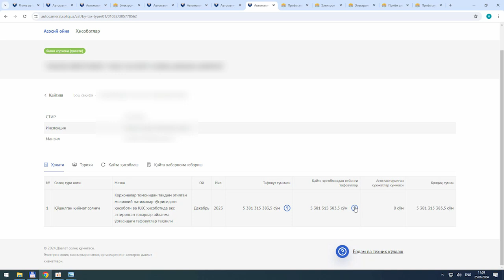Moliyaviy hisobotlardagi tovar va xizmatlar realizatsiyasini QQS hisobotida kamaytirib ko‘rsatilishi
Avtokameral – xato va kamchiliklarini mustaqil ravishda — tekshirishlarsiz bartaraf etish imkonini beradi.

автокамерал

Занижение или неправильное указание в отчетности по НДС реализации товаров и услуг, отраженной в финансовой отчетности

Автокамерал – позволяет налогоплательщикам самостоятельно устранять расхождения и ошибки в отчетности без проведения проверок налоговыми органами.